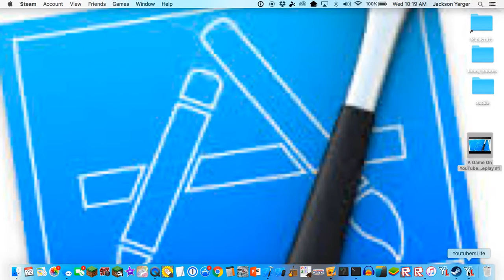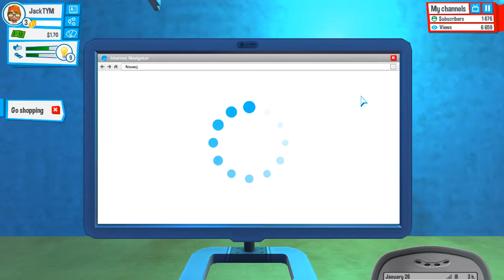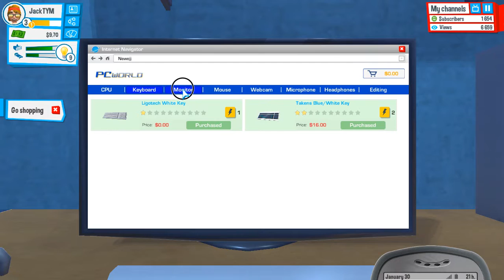My Mom Stole My Computer! | Youtubers Life Gameplay #2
Today my mom stole my computer then i moved out with a roommate!